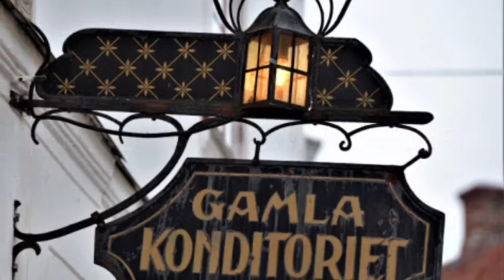Katarinaskolan tipsar: Konditorier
Årskurs 6, Katariaskolan